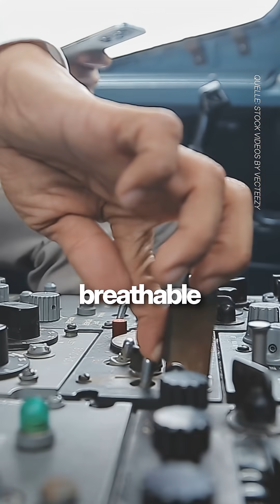Ever wondered why airplanes fly 10,000 meters above the ground?techexplained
Ever wondered why airplanes fly 10,000 meters above the ground — and how we can actually breathe up there?

At cruising altitude, the outside air pressure is so low that we’d lose consciousness within seconds.
Yet inside the cabin, everything feels… normal.

This video breaks down the engineering behind that: cabin pressure, bleed air, outflow valves, and why modern aircraft feel more comfortable than older generations.

Aviation can look like magic — but it’s really physics and smart engineering.

What other hidden “how it works” topics should we cover next?